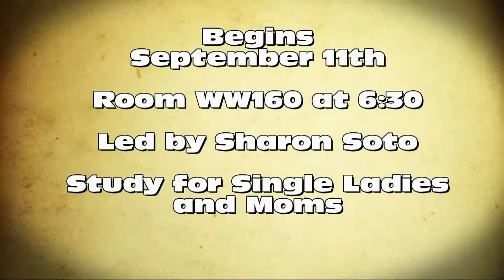9/08/13 Video Announcements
Announcements from September 8th: Malachi Women's Bible Study, 33 Series Men's Bible Study & All Adventure Weekend Information